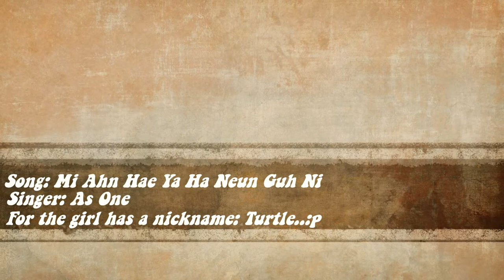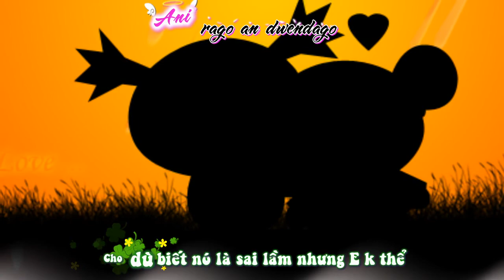Mi Ahn Hae Ya Ha Neun Guh Ni ( OST Cô nàng bướng bỉnh) Vietsub+Kara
Video làm theo yêu cầu của một người.
Song: Mi Ahn Hae Ya Ha Neun Guh Ni.
Singer: As One.
Edited by Voi Còi.
P/s: Đúng yêu cầu về cả Pucca lẫn bài hát nhá..hjx.. ngồi dịch bài hát mới thấy nó hay và ý nghĩa. .:)